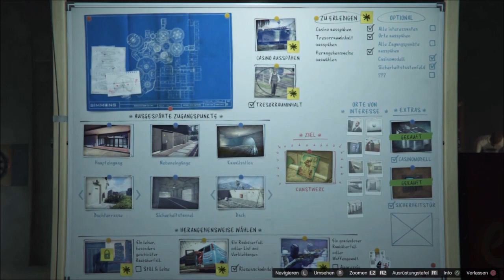!!!NEU!!! BUNTE DUFFLEBAG TASCHEN BEKOMMEN!!!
Hey Leute ich spare grade für ein neues Setup um bessere Videos für euch zu produzieren. Wenn ihr mich unterstützen wollt könnt ihr mir gerne auf Tipeeestream donaten;D
folgt mir gerne auf instagram: joshy_cops_co
und wenn auch ihr ein teil der cops community werden wollt schreibt in meine
ps4 community: Joshy COPS&co
wir freuen uns auf euch :D

wenn ihr fragen haben solltet schreib sie gerne in die Kommentare ich versuche auf alles einzugehen ;D:D:D:D

Liebe Grüße Euer Joshy :D:D:D:D:D:D:D:D:D